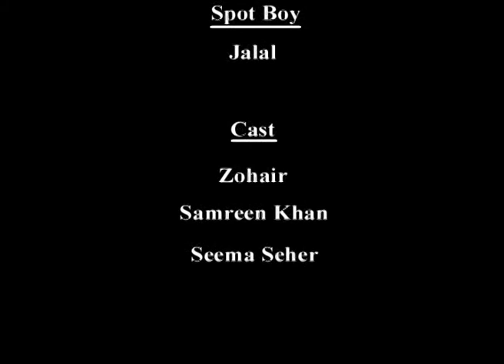Short Film 《Teri Aankhain تیری آنکھیں》 Co-Produced & Directed By: Abdul Salam Naz || Love & Tragedy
Project Title: Teri Aankhain تیری آنکھیں
Nature: Short Film
Cast: Zuhiar, Samreen Khan, Seema Sahar
Co-Produced & Directed By: Abdul Salam Naz
Executive Producer: Shoaib Y.
Banner: Percept